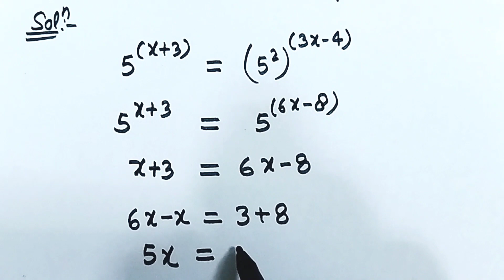nice simplification🤔 l simplification l power and surds l घातांक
simplification tricks
power indices and surds tricks
simplification of indices and surds
simplification indices
simplification of indices
surds and indices tricks
simplifying indices and surds
simplification
indices and surds
how to solve indices and surds
simplification of surds
surds and indices
roots and exponents simplification
power indices and surds short tricks
surds indices and simplification
indices and surds simplification
indices and surds tricks